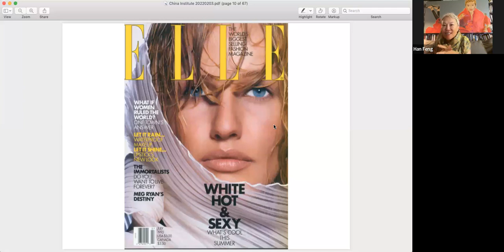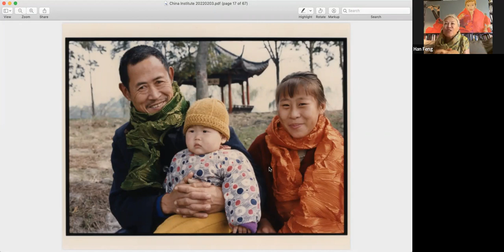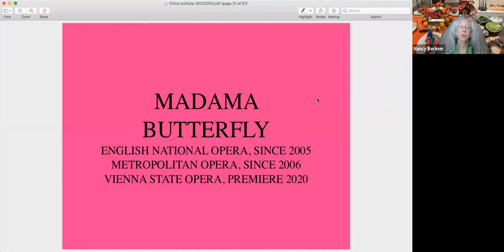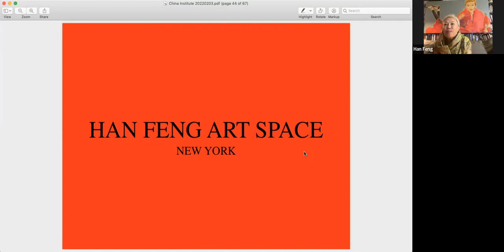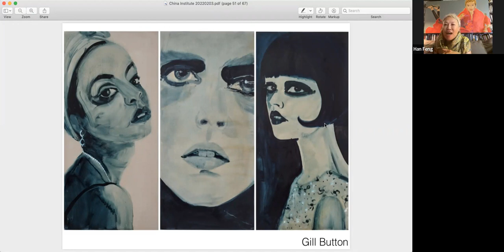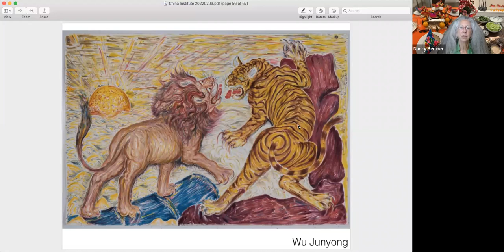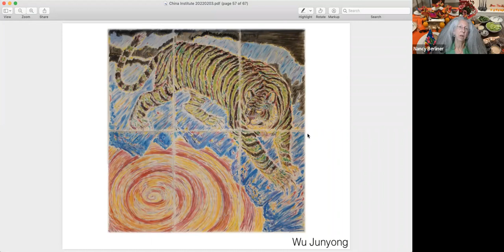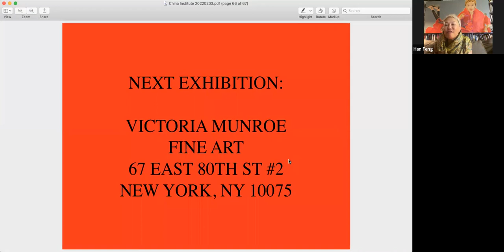Meet the Artist: Han Feng in conversation with curator Nancy Berliner, 2.3.22 China Institute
Is design art? In the hands of Han Feng, it sure is. The Hangzhou-born clothing designer first brought her fashion work into the performing arts with costumes for Anthony Minghella’s Madame Butterfly at the English National Opera and the Met Opera. Her bespoke couture designs meld Chinese motifs and craftmanship with a bold, modern sensibility. Her passion for the connections between design and art has now led her to open a gallery in Shanghai and to support emerging artists through a residency in New York.

Han Feng discusses inspiration, designs and art with her longtime friend, Nancy Berliner, Senior Curator of Chinese art at the Museum of Fine Arts in Boston in this public program presented by China Institute on February 3, 2022.